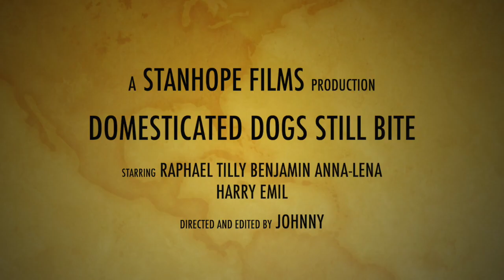Domesticated Dogs Still Bite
Year 11 Step Up to Theatre group took two weeks and created an original trailer for an imagined horror film. The company scripted, cast, scouted locations for, costumed, acted,  filmed and edited Domesticated Dogs Still Bite-if only they had time to create the whole film!